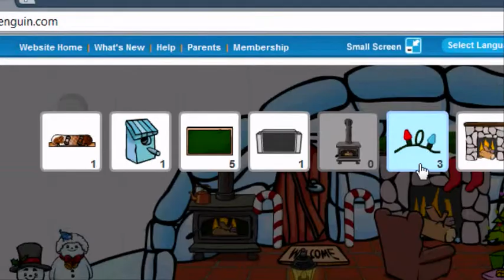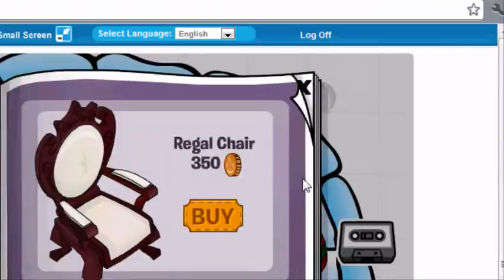Club Penguin Igloo Ideas Episode 3 - Christmas Special! - Part 2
Part 2 - Sorry its so late! I've been busy and I've not been able to upload this video because it was taking to long!